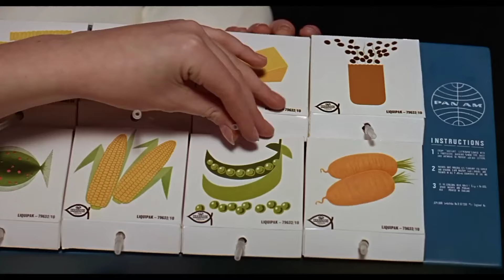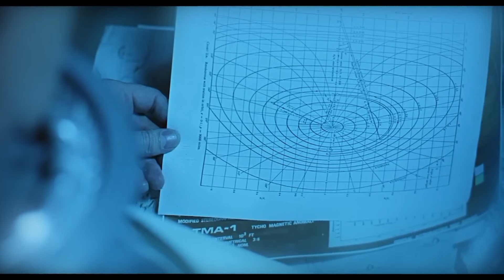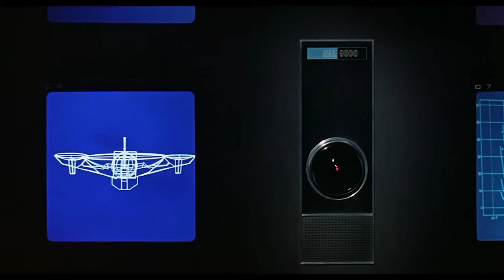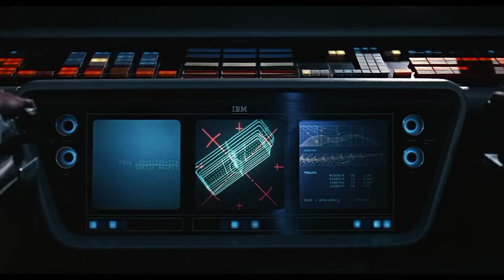An astronaut fell into a black hole where he meets humanity's creators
Throughout the history of humanity, at the most unexpected moments, a mysterious black monolith appears, the encounter with which is accompanied by changes in the history and development of humanity. A tribe of Pithecanthropes learns new skills, millions of years later astronauts find the meaning of existence, and the crew of a spaceship heading for Jupiter suddenly realizes why aliens are watching Earth closely.

Movie -  2001: A Space Odyssey, (1968)